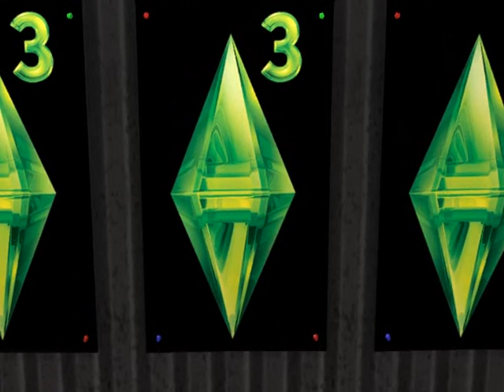Cheesecake Addiction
My sims form a punk rock band?